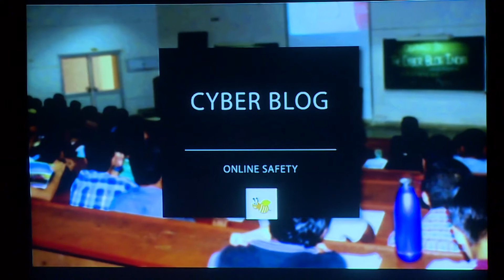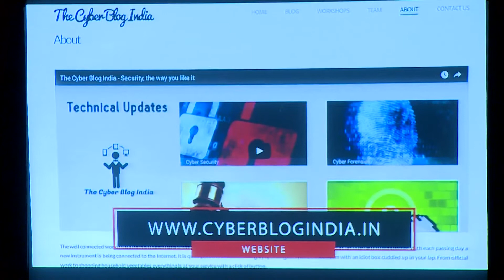Award Gala : Online Safety